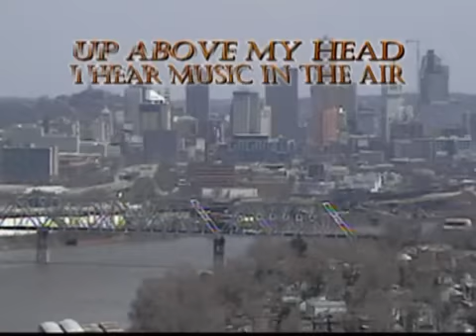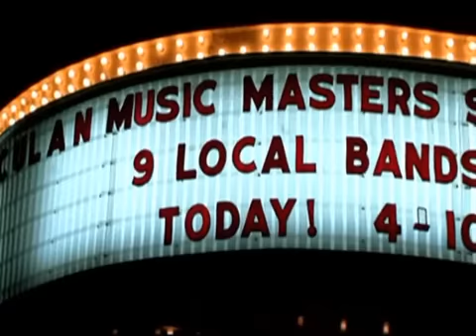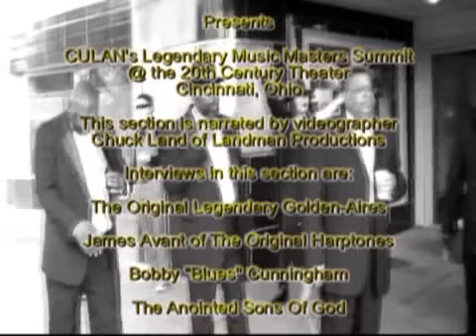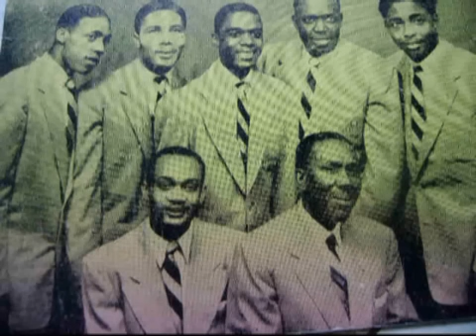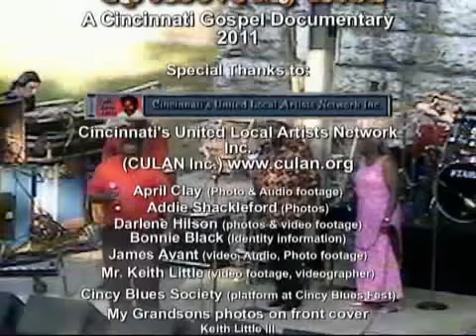Up Above My Head promo 2011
A short 15 min. preview of a 2 1/2 hr. "Cincinnati Legendary Black documentary". Created by Mr Keith Little, founder and CEO of CULAN Inc. (Cincinnati's United Local Artists Network Inc.)